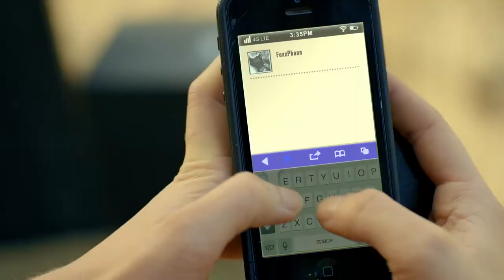Elyar Fox A Billion Girls Official Video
A Billion Girls Official Video